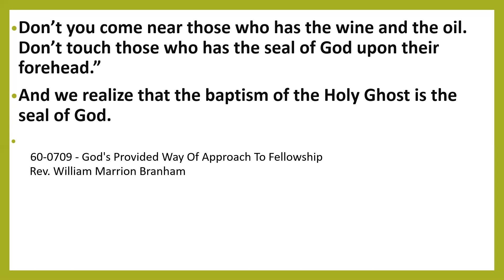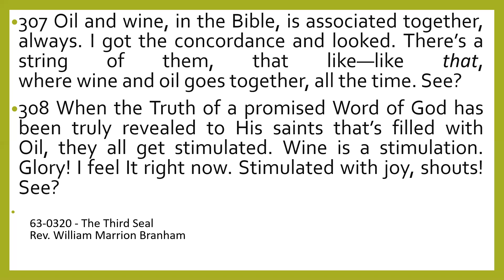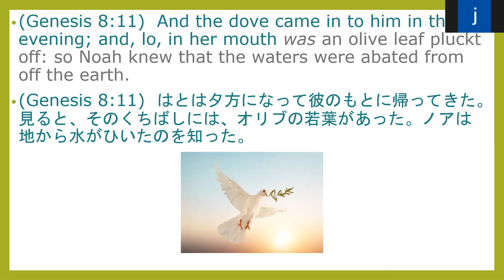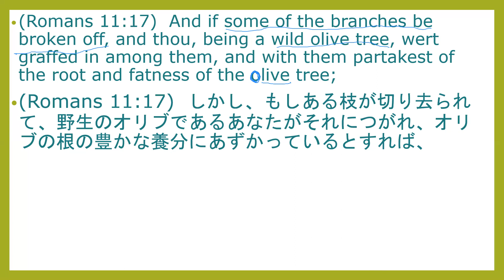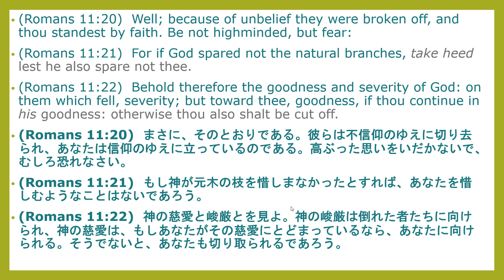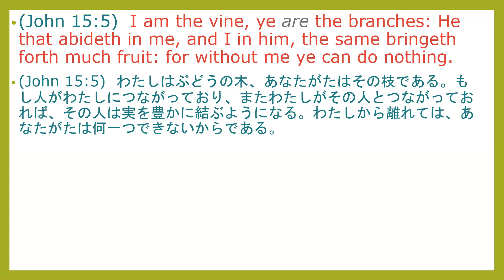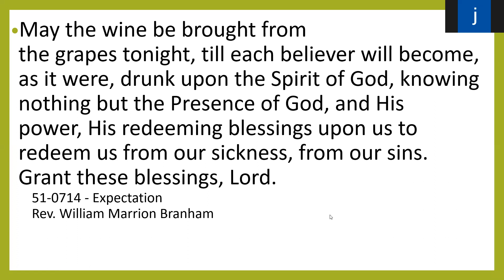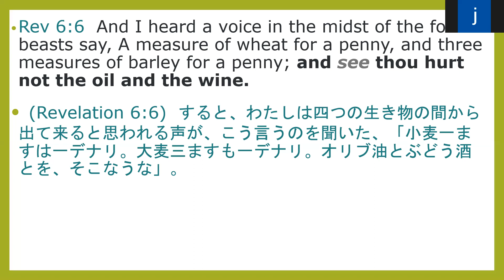CRS Midweek Online service (週中 オンライン礼拝) - 06/16/2021 : Oil and Wine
Bible Study (日曜聖書学習) : Oil and Wine
By Bro. Fed de Guzman (フェデマー.デガズマン)
God Bless you all.